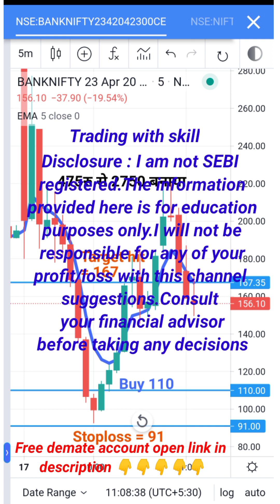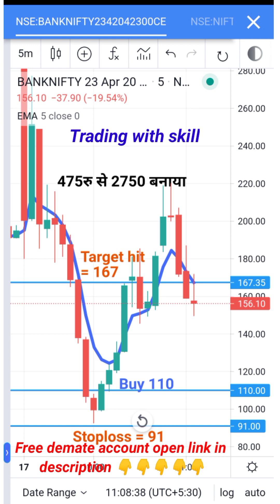Trading strategy |power of stock|art of trading|ghanshyam tech|neeraj joshi |Live trading | 2023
top refer and earn app upto 1000 rupay

I’m inviting you to use Google Pay, a simple and secure payments app by Google. Here’s my code (3k1145u)- just enter it before your first transaction. On your first payment, you will get a cashback of ₹21.

Join me in making superfast UPI money transfers on Paytm!
sending ₹1 to my number. Hurry! Offer expires in 7 days.

40+ Crore Indians pay with PhonePe. It's 100% safe & secure.

5 ema trading tricks

 • Scalping Strategy...
trading with skill
5 ema trading setu
how to trade on 5 ema
5 ema trading setup explained
5 ema by power of stocks
5 ema strategy
5 ema trading strategy
5 ema trading trick
how to do trading on 5 ema
5 ema strategy power of stock
5 ema intraday trading
power of stocks trading strategy
power of stocks trading setup
power of stocks trading
5 ema trading strategy explained in details
5 ema in hindi
power of stocks trading secret
fno trading

stock market
5 ema strategy
5 ema
5 ema trading strategy
5 ema strategy power of stocks
5 ema scalping strategy
power of stocks 5 ema strategy
5 ema strategy backtesting
ema
5 ema strategy traders carnival
5 ema power of stocks
5 ema strategy kya hai
5 ema intraday strategy
5 ema strategy backtest
5 ema 8 ema crossover
ema 5
5 ema intraday trading
5 ema strategy reversal
5 ema strategy power of stock traders carnival
5 ema strategy subhashish
5 ema banknifty trading
trading
option trading
banknifty
live trading
ghanshyam tech
shorts
trading options
share trading
shares
sharma
shares trading
bearish harami
TRADING WITH SKILL